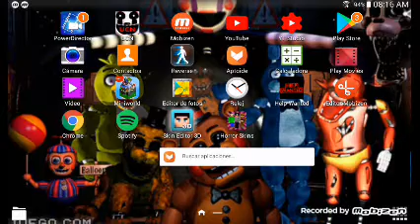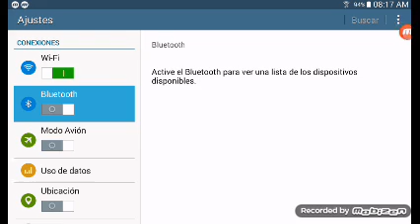Freddi en monster truck